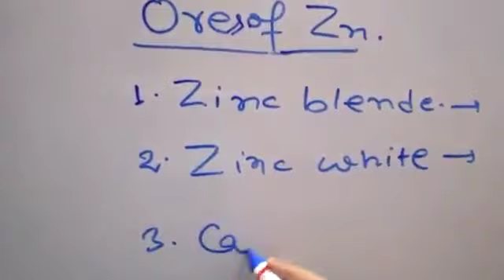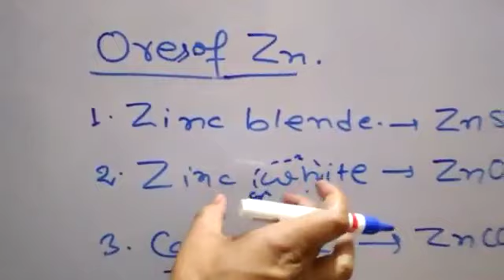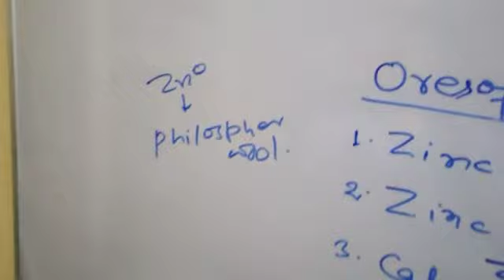Ores Of Zinc